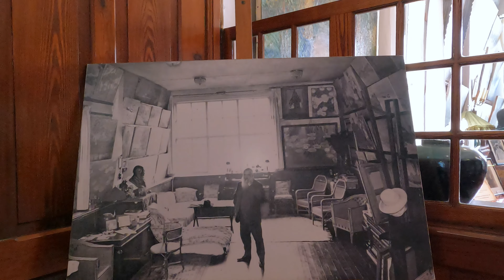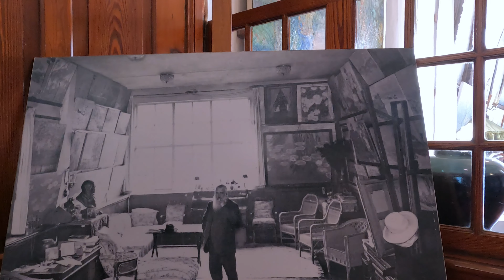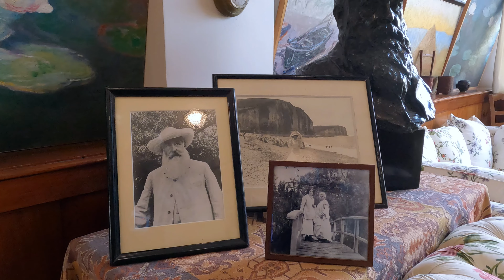Claude Monet: 4K film - An in dept visit to Giverny 2022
The home of Claude Monet is a visit not to be missed. Giverny is essentially in bloom from April through October, with temperatures around 12 degrees Celsius (54 degrees Fahrenheit). We visited in April and found it to be the perfect time of year  the beginning of the blooming season to see his outstanding garden and waterlilies at their most spectacular.  In this video we walk through the home of Claude Monet at Giverny. We take you on a tour through his home and yard that includes the inside of his house and his beautiful garden. This video is meant to give you an idea of what you may see if you visit this wonderful location yourself.
Filmed and edited by: Steevens E. Noel